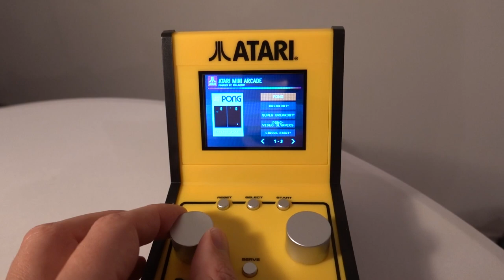Test Atari Pong Mini Borne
Test de la Atari Pong Mini Borne qui est une petite console portable qui permet de jouer à 12 jeux.  C'est destiné aux nostalgeeks.